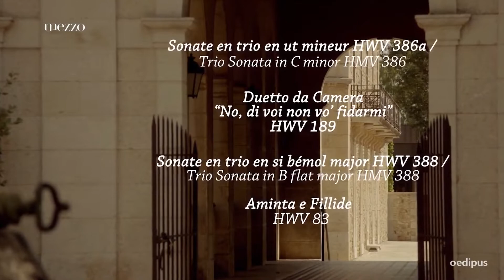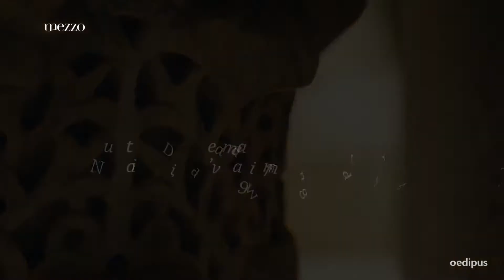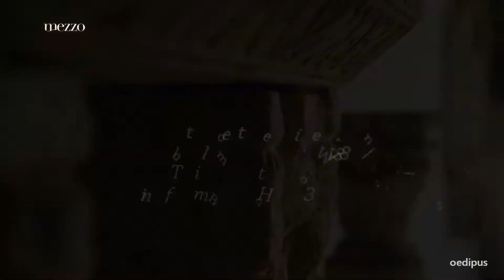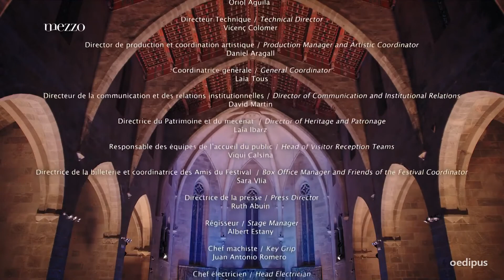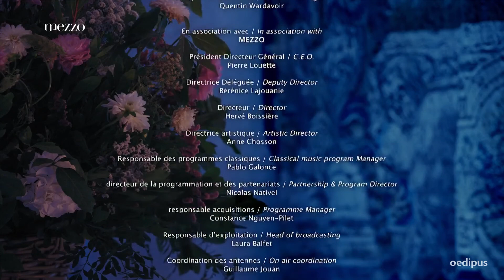Handel: Cantates amoureuses & Sonates en trio | William Christie & Les Arts Florissants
Handel: Cantates amoureuses & Sonates en trio

01:02 - Handel: Trio sonata in C minor, HWV 386a
12:39 - Handel: Duetto da camera  | No, di voi non vo' fidarmi, HWV 189
19:30 - Handel: Trio sonata in B flat major, HWV 388
31:17 - Handel: Cantata | Aminta e Fillide, HWV 83

Jessica Niles | Soprano
Shaked Bar | Soprano